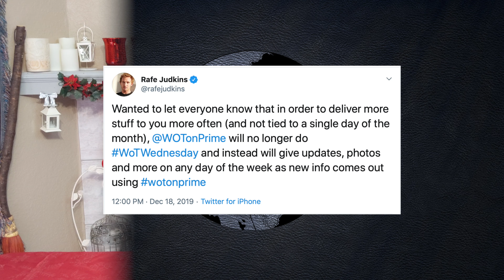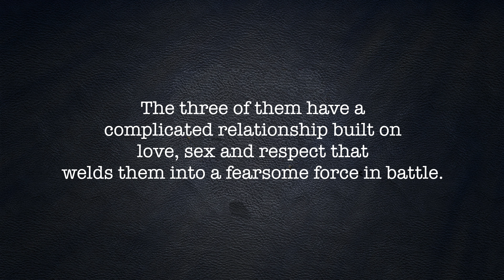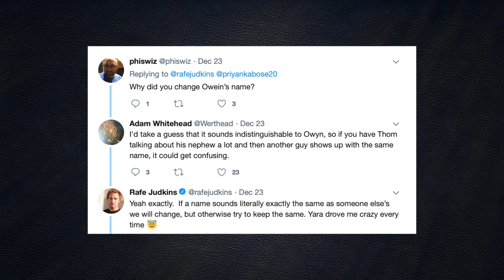Clare Grant Interview - The Wheel of Time Community Show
== The Wheel of Time (WoT) Community show, produced by Dragonmount.com ==

Happy New Year! Our intrepid team kicks 2020 off with the following:

* Kitty interviews actress, producer, and WoT super-fan Clare Grant.

* Thom discuses the new Wheel of Time cast members for Amazon Prime’s upcoming TV show:

Alanna Mosvani will be played by Priyanka Bose.
Ihvon will be played by Emmanuel Imani.
Maksim will be played by Taylor Napier.

Love, Lanfear

Do you  want the Daughter of the Night to help solve your troublesome relationship issues?

The WoT Community show is released bi-weekly and covers the Wheel of Time franchise and fan community.  Since 1998, Dragonmount has been a top destination for anything related to Robert Jordan’s masterpiece. With Amazon Prime’s forthcoming adaptation, we’ll keep you up to date.

Show Hosts:
Thom DeSimone
Kitty Rallo
Ebony Adomanis

Producer & Editor:
Kathy Campbell

Executive Producer:
Jason Denzel